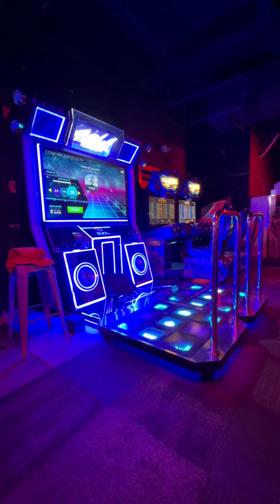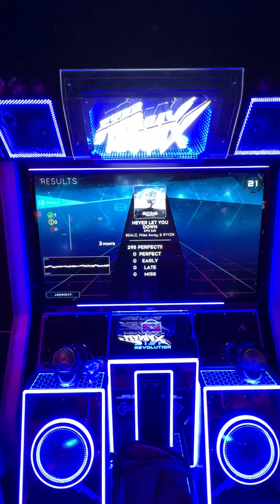(StepmaniaX) Never Let You Down Dual+18 [100%]